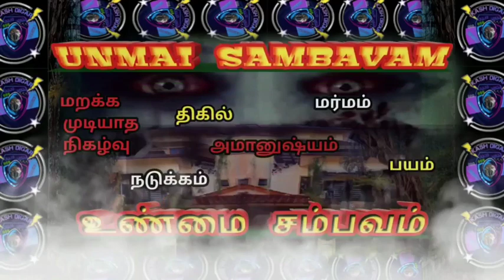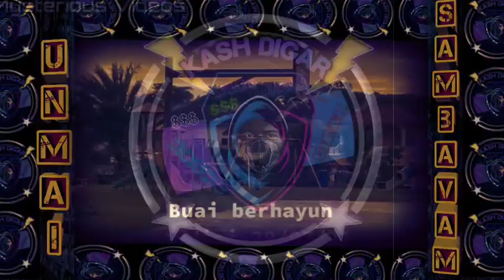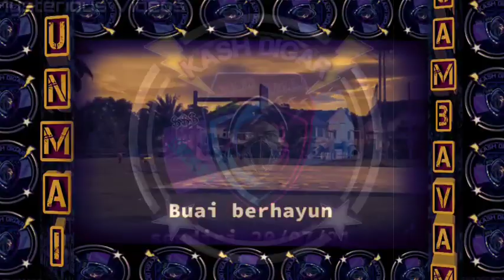UNMAI SAMBAVAM EPISODE 35 FOOTBALL FEVER | Real Ghost Story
UNMAI SAMBAVAM EPISODE 35 FOOTBALL FEVER
Today's Episode about a subscriber shared a paranormal story of a boy possess when he play football at afternoon alone in the field and how they cure the boy.

Hi Welcome to Kash Digar channel, your 1st channel in Malaysia that publish subscriber's real ghost encounter and experiences thru our "UNMAI SAMBAVAM" (real incident) and "Puriyatha Marmanggal"  (mysterious videos) playlist in Tamil language. We also publish subscriber's real stories using "Story Telling" method and recorded phone conversation as a video using small clips, own game graphics, and some pictures as scenes to make viewers not only listen the story but  feel the real situation of the story while watch the video and its only for horror and ghost movies/stories lovers from all around the world. Every Story will gives a good message and moral values, but some mysteries remain as unsolved mystery. All The videos for entertainment and education purpose only.
Not only that, We also  provide information related videos in Tamil Malay and English language by tutorial method.

Some images and music used in this video not from our channel.